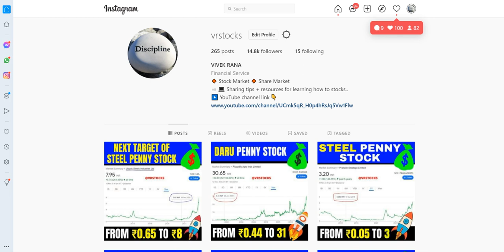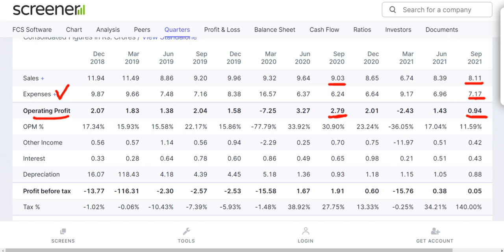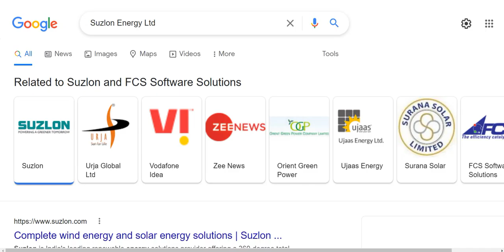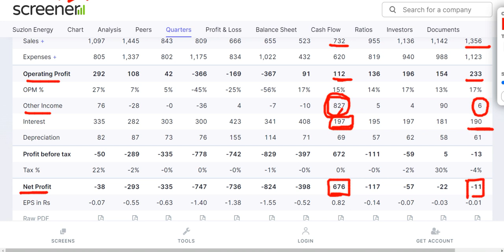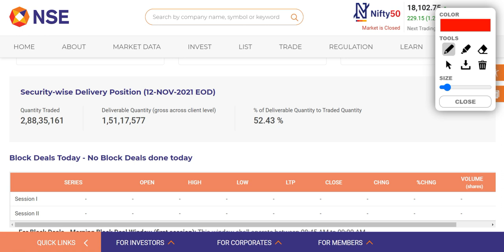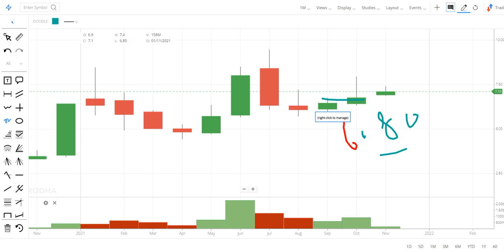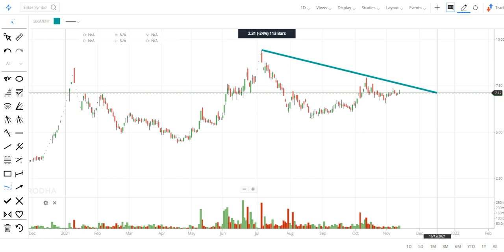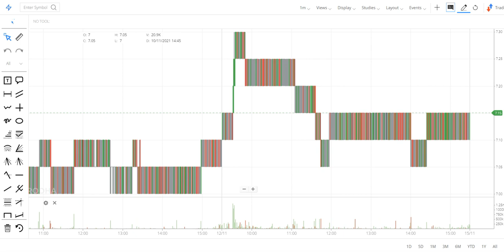SUZLON SHARE Q2 RESULTS + FCS SOFTWARE SHARES LATEST NEWS WITH NEXT TARGET FOR 2022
Suzlon share news and fcs software share news: Hello friends, today in this video I am going to share the latest news of suzlon and fcs software share. As we know all the companies are revealing their Q2 earnings and suzlon and fcs do the same so in this video we will analyse their Q2 earnings. Currently the stocks of suzlon and fcs sodtware are trading at Rs 7.1 and Rs 1.8 in the stock market. In this video we will try to know should we invest in both the stocks or not. Below I have share some details regarding both the penny stocks and their companies which you guys can check it also and please ad your own research before investing in the stocks to multibagger stocks list suggested by me.

1). SUZLON ENERGY Share

SUZLON ENERGY Share Price Today:

SUZLON ENERGY last traded price was up 0.7% to Rs 7.1 on the BSE. On the NSE, SUZLON ENERGY last traded price was up 0.0% to Rs 7.1. The total volume of shares traded was 36.0 m.
Overall, the broader S&P BSE OIL & GAS Index was up by 0.6%. And the benchmark S&P BSE SENSEX was at 60,686.7 (up 1.3%).
Over the last 30 days, the SUZLON ENERGY share price is down 6.9%. And over the last one year, SUZLON ENERGY share price is up 123.2%.
The current market capitalisation of SUZLON ENERGY stands at Rs 63,380.68 m.

2). FCS SOFTWARE Share

FCS SOFTWARE Share Price Today:

FCS SOFTWARE last traded price was up 4.7% to Rs 1.8 on the BSE. On the NSE, FCS SOFTWARE last traded price was up 3.1% to Rs 1.7. The total volume of shares traded was 13.4 m.
Overall, the broader S&P BSE IT Index was up by 2.0%. And the benchmark S&P BSE SENSEX was at 60,686.7 (up 1.3%).
Over the last 30 days, the FCS SOFTWARE share price is up 19.6%. And over the last one year, FCS SOFTWARE share price is up 353.8%.
The current market capitalisation of FCS SOFTWARE stands at Rs 3,025.91 m.

We all know in youtube, there are some guru like sanjiv bhaisn, yash tv, pro capital faiz, the Indian investors, perfect view of stock market, multibagger point and the stock market ka command etc. but vivek rana stocks find new method to give penny stock of fcs software share and suzlon share everyone must follow him on :-

TY :)